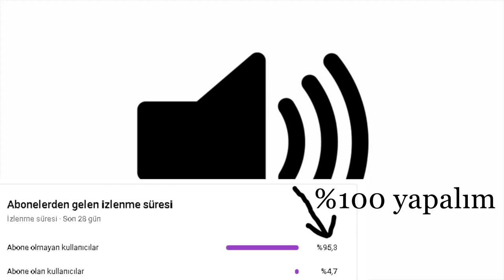Sound Effect - S ve Kadim Dostu J (Taylan Yıldız)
SJ @taylan

taylanyıldız